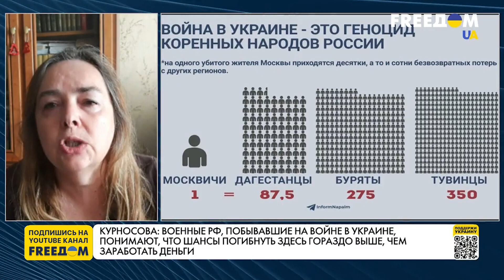Национальные сообщества РФ на службе росармии: дискриминация и преследования. Марафон FREEДОМ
Случаи массовых отказов от участия в войне в Украине фиксируются у контрактников на юге России и на Кавказе. Так, росгвардейцы Кабардино-Балкарии и Северной Осетии подали наибольшее количество исков в суд, пытаясь оспорить увольнение после отказа воевать в Украине. Чем объясняется подобное поведение россиян – говорим с политическим аналитиком, главным редактором портала After empire Ольгой Курносовой.